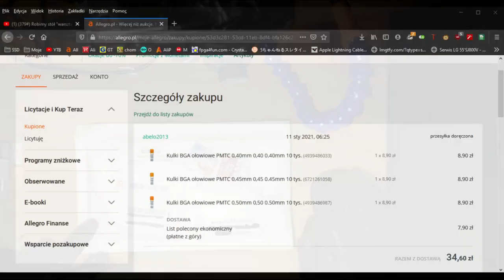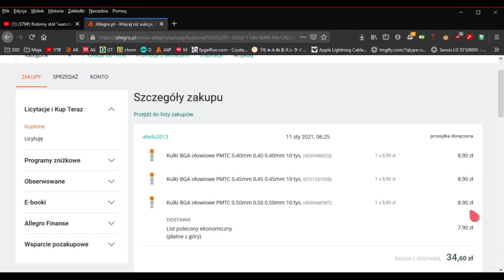Kulki BGA 0.40 0.45 i 0.50 mm z Allegro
Dzisiaj przyszły do mnie kuleczki zamówione na allegro. Kulki są ołowiowe Sn63PB37. Bylem wczoraj w gotroniku ale nie mieli takich rozmiarów i w dodatku mieli tylko same bezołowiowe. Wiec chyba lepiej ,ze kupiłem ołowiowe. Prawda?

Zapraszam do obejrzenia filmiku.

0:00 Wstęp
0:40 Kulki 0.30mm
1:07 Kulki 0.20mm
1:34 Kulki bga pod mikroskopem
2:47 Kulki na Allegro
3:50 Rozpakowanie paczuszki
5:14 Kulki znowu pod mikroskopem
7:05 Kulki i układ BGA
8:47 Zakończenie